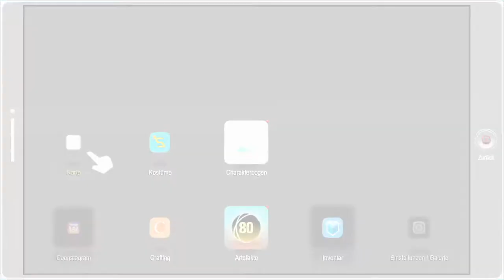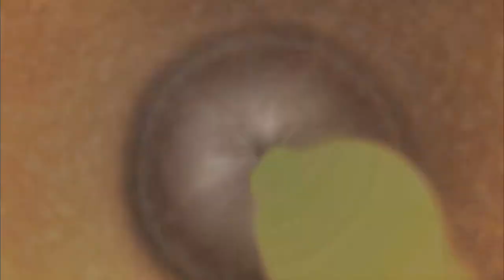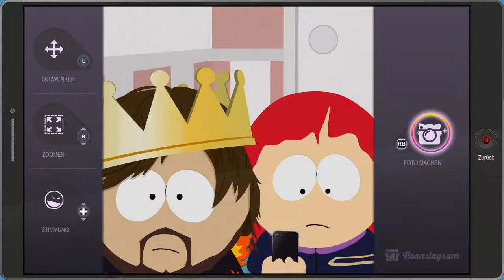South Park Die rektakuläre Zerreißprobe Gameplay #07